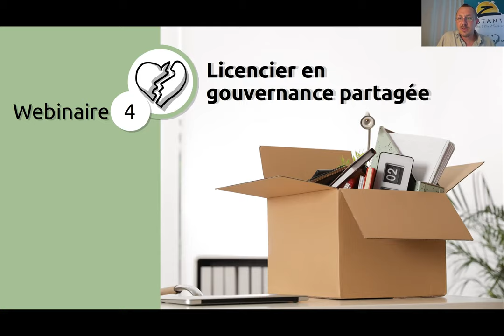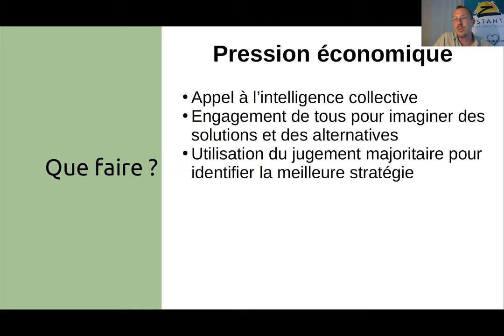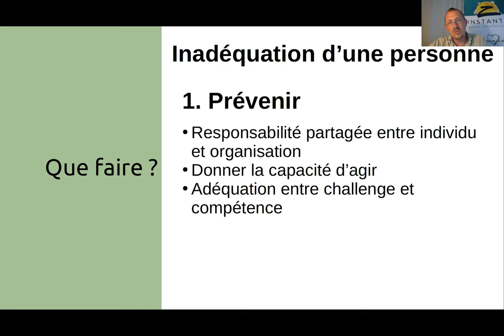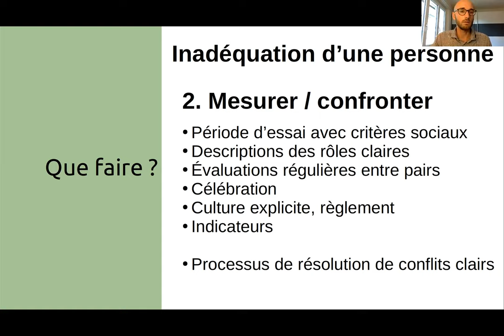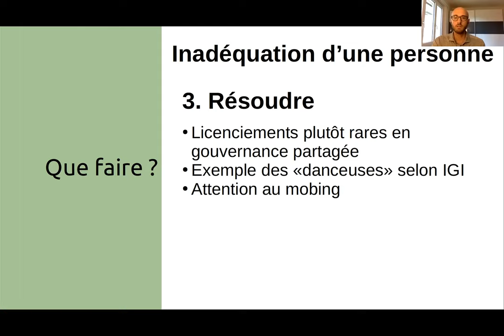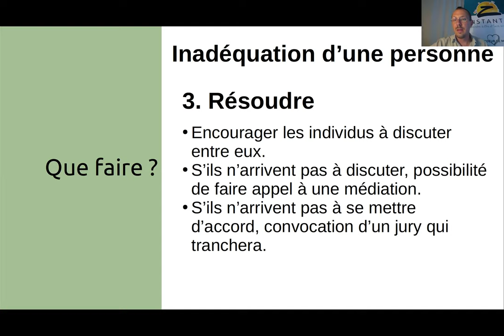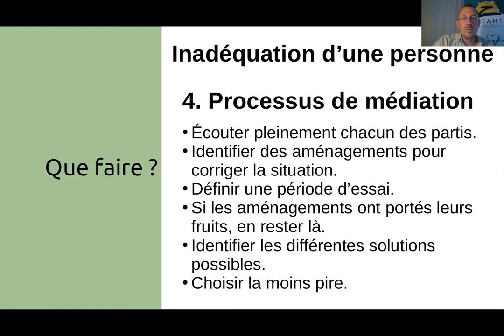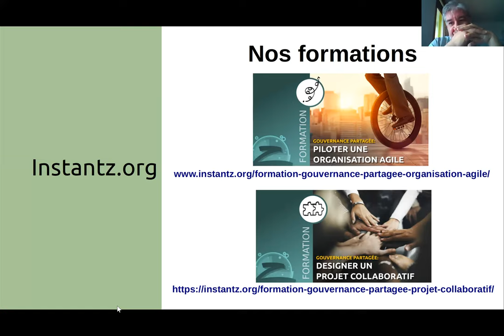💻 WEBINAIRE: Licencier en gouvernance partagée